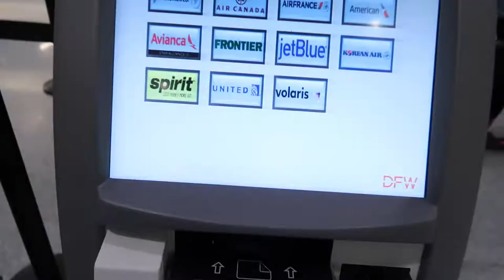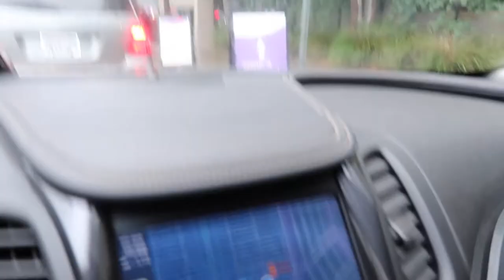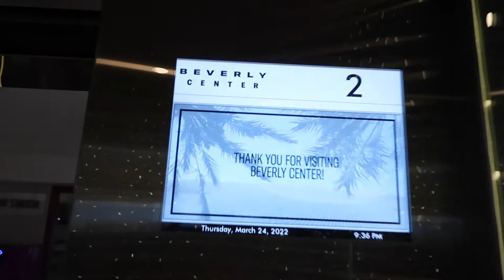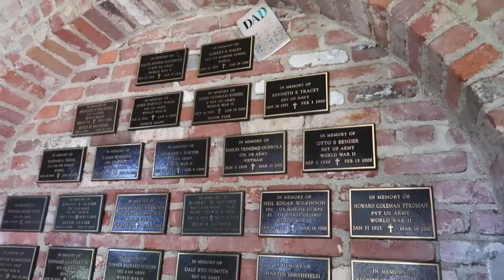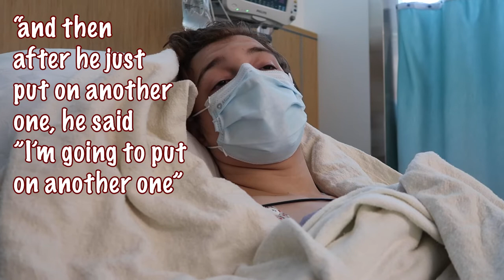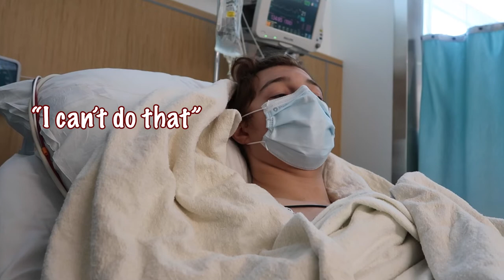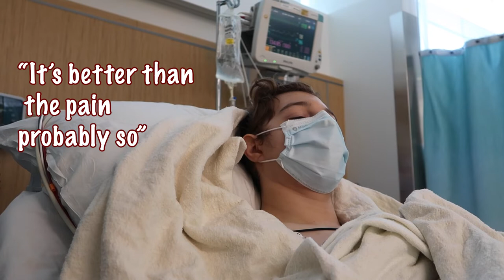15 Yr Old's Foot Reconstruction Surgery || CMT || VLOG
In this vlog Ezra and Elias go to California for Ezra's foot surgery. This is a great video for anyone who wants to have an idea of how it feels after surgery and some of the things it entails.